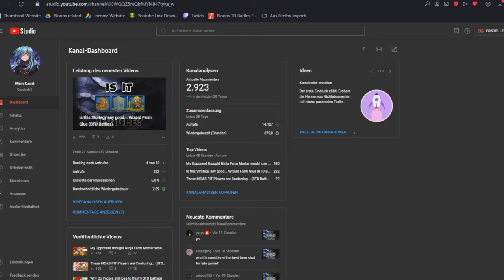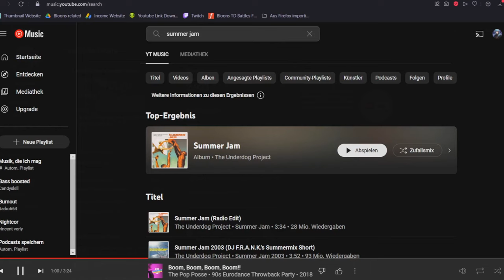Is This TRIPLE STALL Loadout any Good? (BTD Battles)